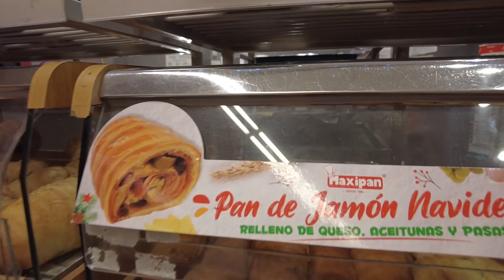¿Pan de jamón en el SUPER? | Vlogmas #30 | Zinahyd